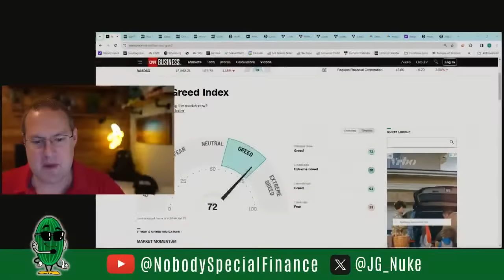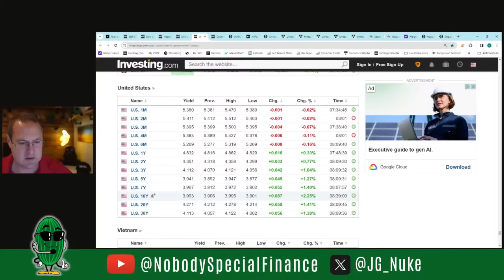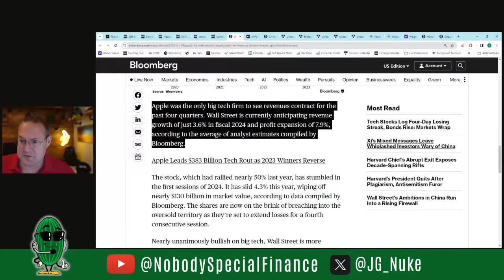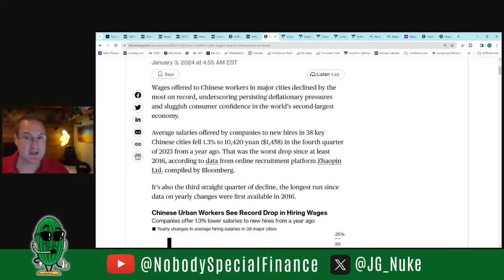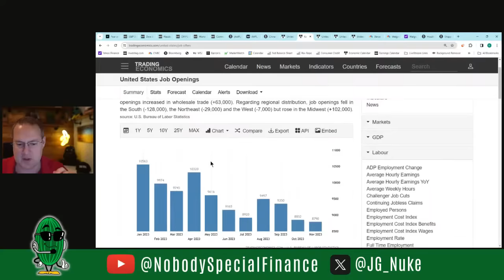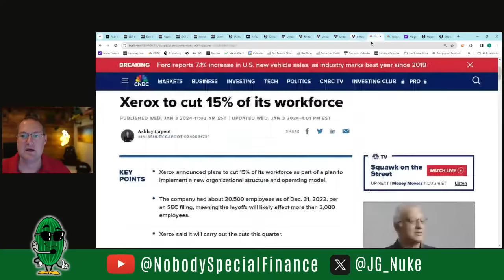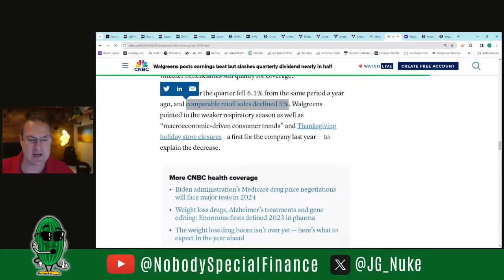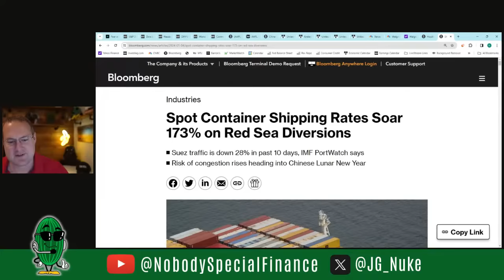Apple Catches Another Downgrade, Labor Data Shows Resiliency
For the second time since the new year Apple stock has been downgraded by a Wall Street analyst citing concerns over demand for iPhone.  Meanwhile a slew of labor data released since yesterday is painting a mixed picture of the labor market as job openings and quits fall but payrolls and jobless data remains strong.